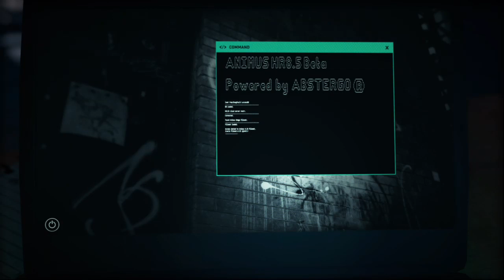assassin's creed odyssey xbox one x fr #1